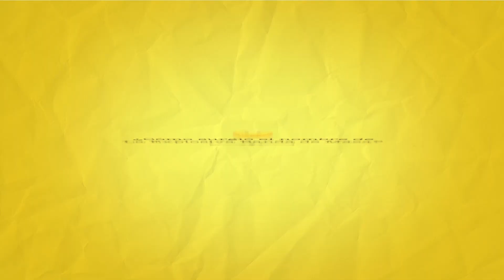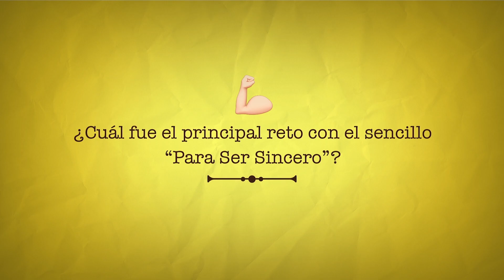La Explosiva Banda de Maza - Una Historia Explosiva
¡Conoce un poco más de La Explosiva Banda de Maza!